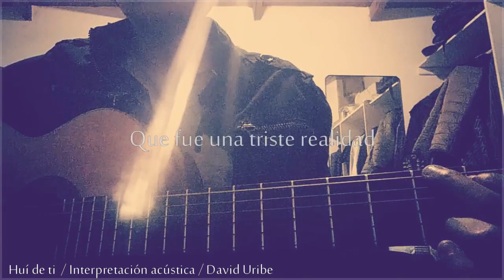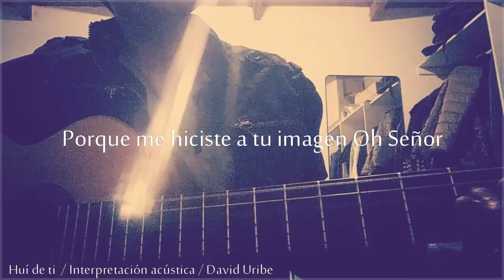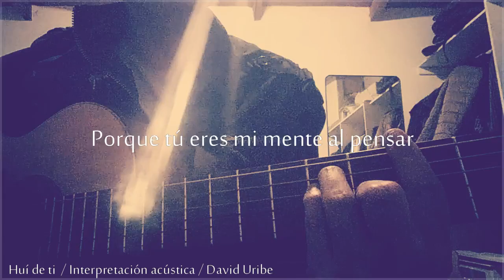Huí de ti I interpretación acústica I David Uribe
Esta alabanza me lleva al tiempo en el que llegue a los pies de Cristo.
La quise cantar de la manera en que la aprendí. Espero sea de bendición a sus vidas.